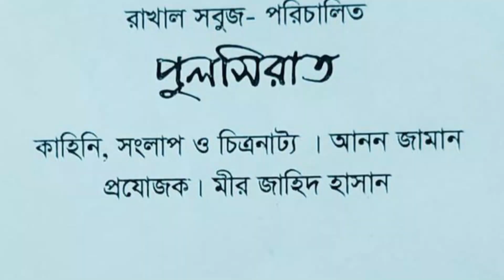বুবলীকে কেউ থামাতে পারবে না ? | Shobnom Bubly | Shakib Khan | Upcoming Movie | The Viral Show BD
Bubly Bangla Movie 2024
Pulsiraat Movie Bubly
Maya The Love Movie
Khele Hobe Movie 2024